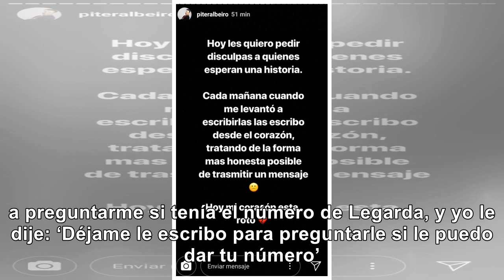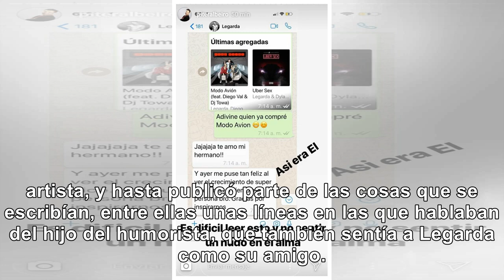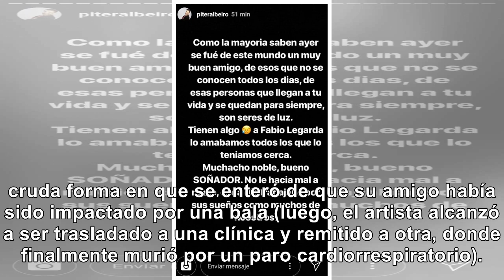Piter Albeiro revela chat con Legarda y la fría forma en que supo que bala lo impactó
El comediante se enteró que su amigo, que conoció en ‘Masterchef’, había sido impactado por una bala...